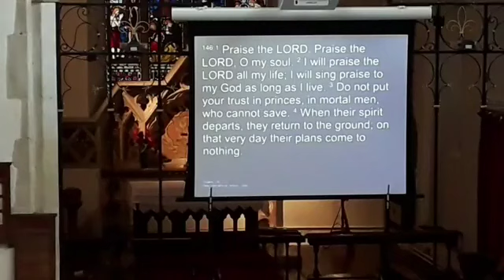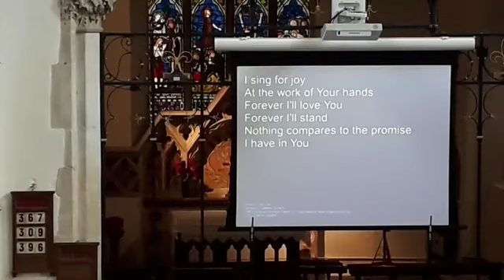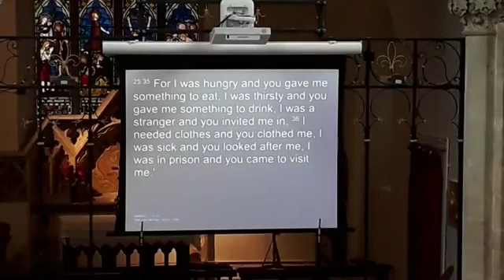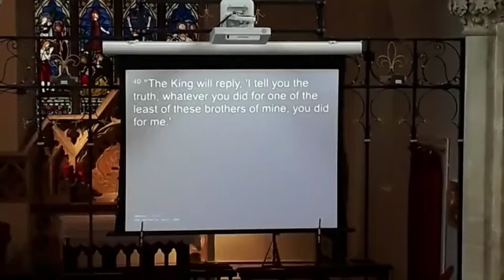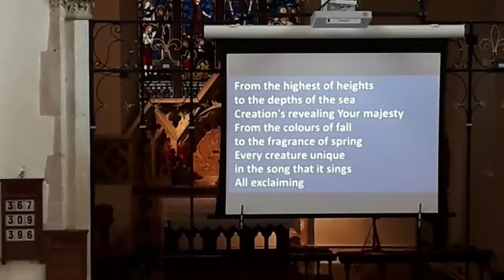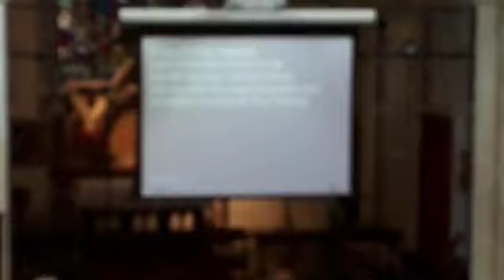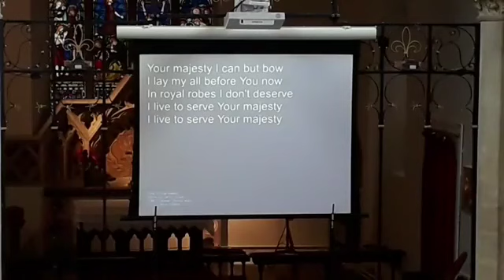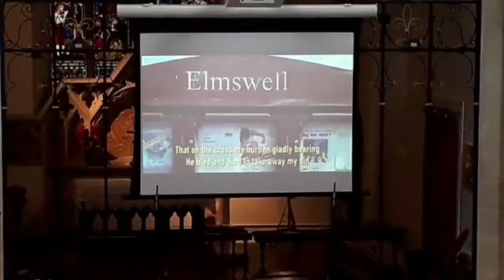St John's Church Elmswell Sunday Worship 24 September 2023 (Creation Care)